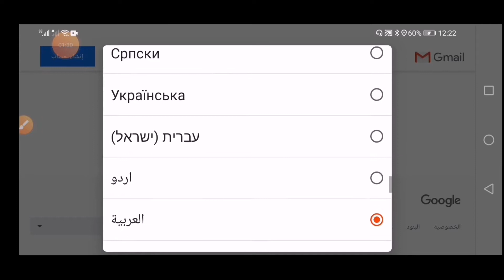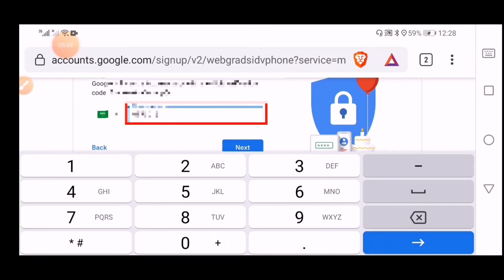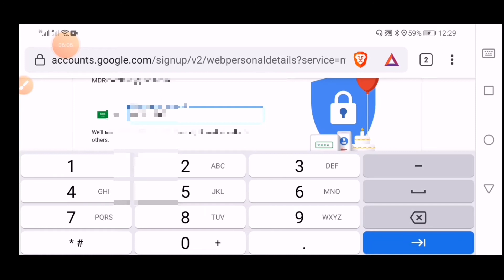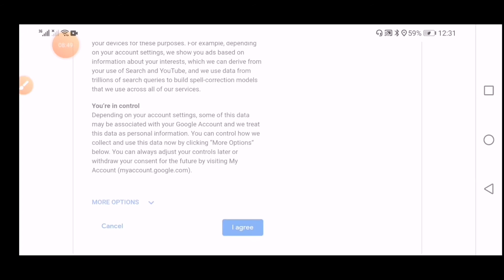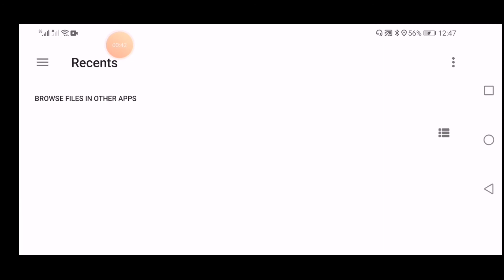কিভাবে 100 পার্সেন্ট ভেরিফাই করে একটি জিমেইল একাউন্ট খুলবেন এই ভিডিওটি দেখুন।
অনলাইনে আয় করার ভালমানের সকল ভিডিও টিউটোরিয়াল বাংলা ভাষায় ফ্রি দেখতে পাবেন
Facebook page video upload Earn money ভিডিও আপলোড করে টাকা ইনকাম করুন।

আসসালামু আলাইকুম,
top al quran. facebook page.এর পক্ষ থেকে আপনাদের
সবাইকে সাগতম.এখানে ইস্লামিক সব দরনের ভিডিও. আপ্লোড করা হয়.ইস্লামের সব দরনের ভিডিও পেতে আমাদের পেজটি লাইক করুন,এই নিউজ টি পরার জন্ন্য আপনাদের কে ধন্যবাদ,?
আসসালামু আলাইকুম, top al quran. facebook page.এর পক্ষ থেকে আপনাদের, সবাইকে সাগতম.এখানে ইস্লামিক সব দরনের ভিডিও. আপ্লোড করা হয়.ইস্লামের সব দরনের ভিডিও পেতে আমাদের পেজটি লাইক করুন,এই নিউজ টি পরার জন্ন্য আপনাদের কে ধন্যবাদ,?

Im Mohammed Razaul Hessian

Md Ripon

আমার অ্যাপ্লিকেশন ডাউনলোড করুন
Flashlight 2019

How to credit a Gmailaccount

Live পেমেন্ট পুরুপ দেখুন এই ভিডিও টিতে 45.Dogecoin

Rikon794 Bd

বাংলাদেশ সরকার ড জাকির নায়েকের বাংলাদেশের অনুমতি দেয়নি নাগরিকতা দেয়নি কিন্তু মালয়েশিয়া সরকার ড জাকির নায়ক কে মালয়েশিয়ার নাগরিকতা দিয়েছে এবং কি সৌদি সরকার ও নাগরিকতা দেয় বাংলাদেশ সরকার এ নাগরিকতা দেয়নি ওই বক্তব্য নিয়ে এই ভিডিওটি দেখুন এবং কি ভিডিওটি শেয়ার করুন